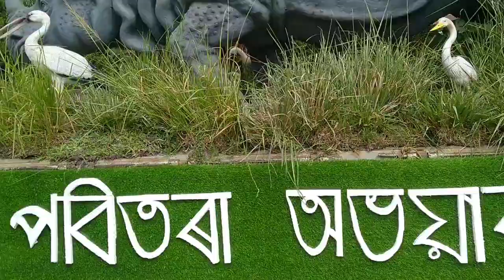Morigaon(Assam)ZilaDivas14October2022Assam Rich Diversified Culture!Proud ToBe An Assamese/জয় আই অসম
Morigaon separated from Nagaon and Morigaon became fully fledged district on 14 October 1989 Morigaon(Assam)Zila Divas Celebration 14th October 2022
Assam Rich Diversified Culture
Proud ToBe An Assamese
জয় আই অসম
@Assam Jet